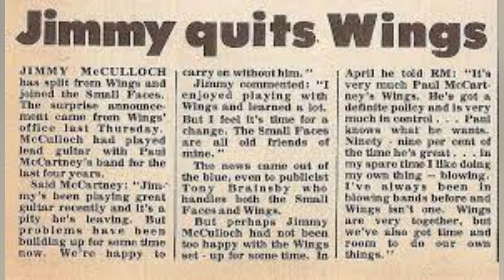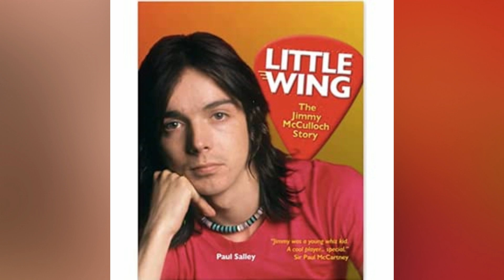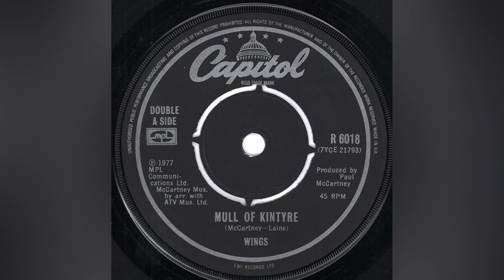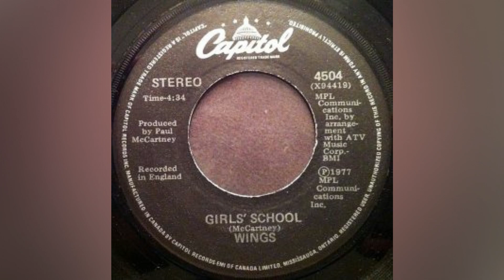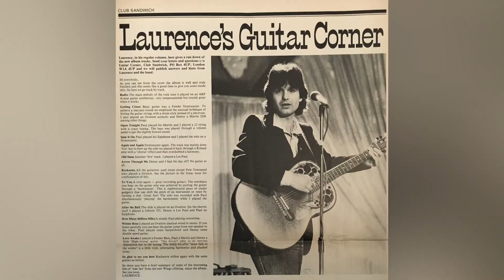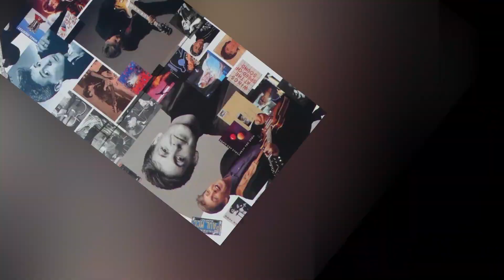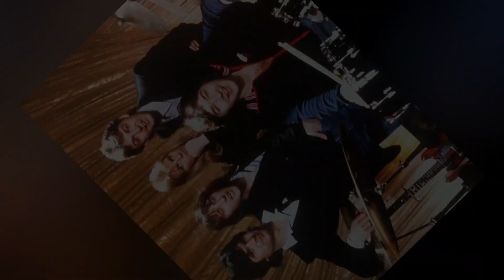Jimmy Leaves, London Town, Back To The Egg, and Greatest Hits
Hello everyone and welcome back to The Beatles Forever. We are continuing the journey of the band Paul McCartney and Wings getting information mainly from the book Band on the Run. The book is soon ending so hang in there with me to discover more about this great band.